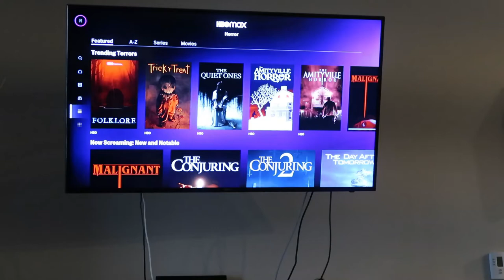GOODBYE SUMMER 😭 (painting at color me mine, eating ramen, + binge watch harry potter!) | Nancy Lor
Hello my dreamers! I hope you enjoy today's video! :)

My channel is created for all the dreamers who love and enjoy makeup. I love creating content for you! I hope my channel will inspire you all to do what you love. I love you all so much! Thank you for the constant support! XOXOs!